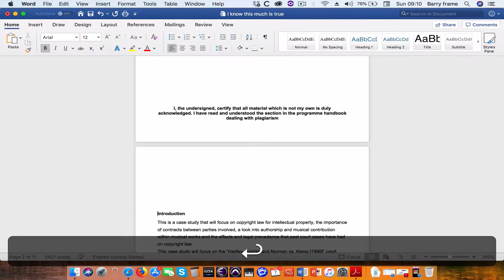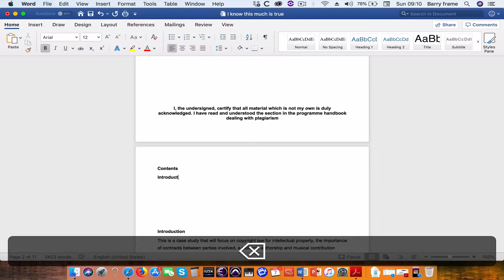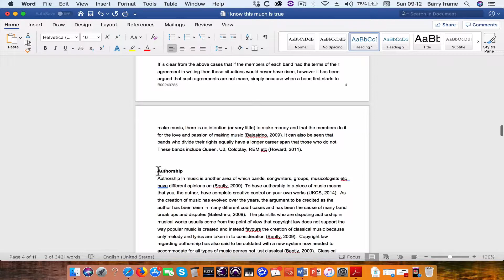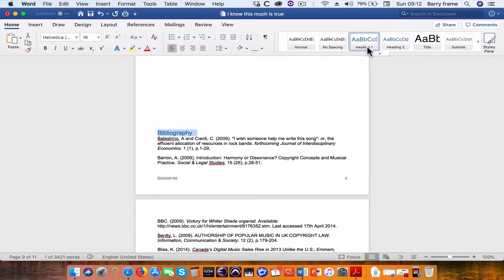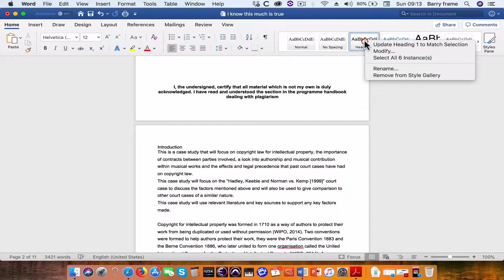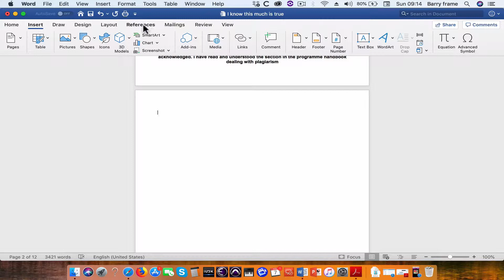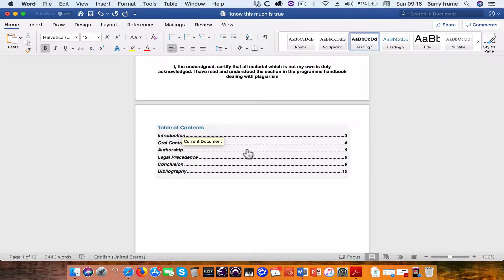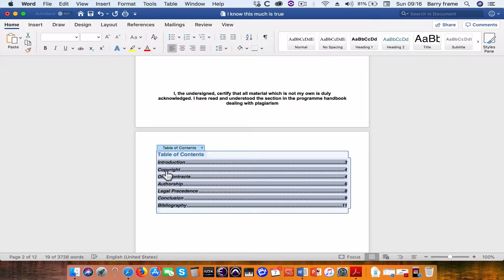Contents Page Microsoft Word - Barry Frame